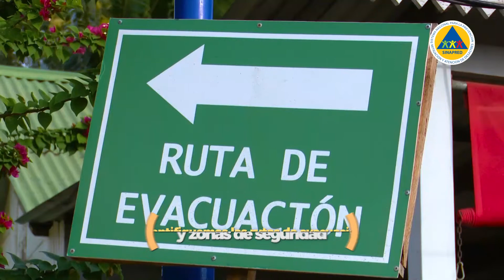SPOT VISITA A PLAYAS VERANO 3